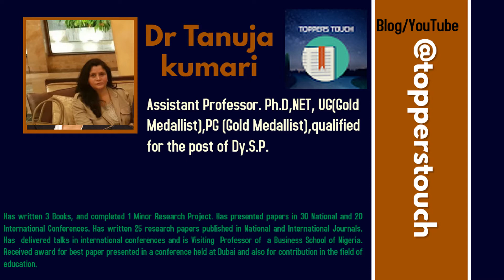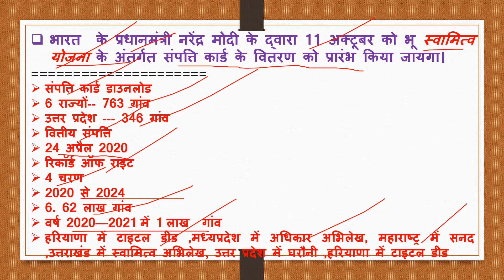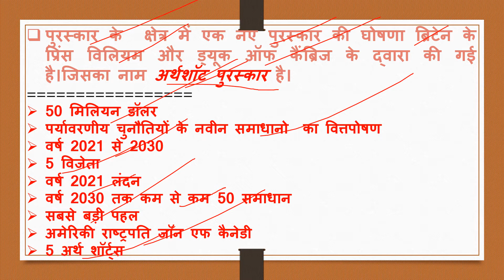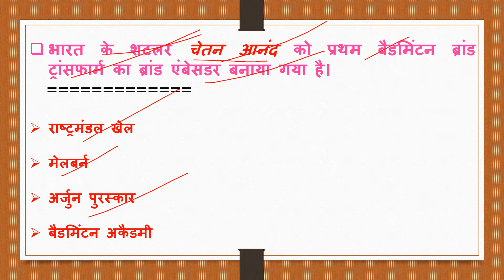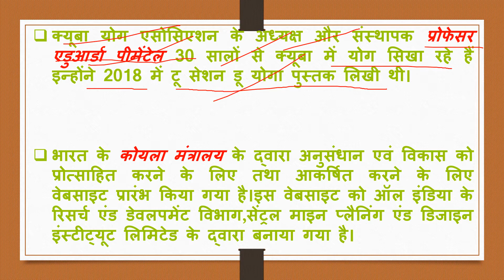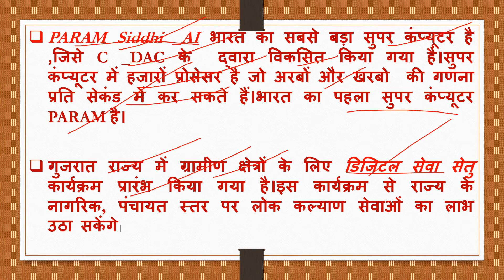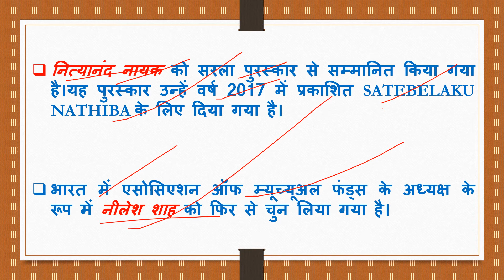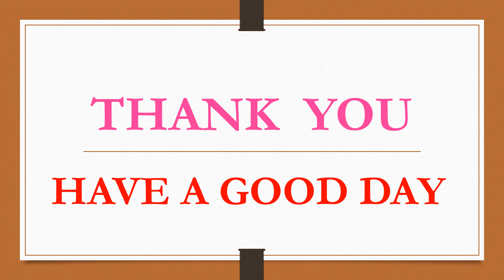CURRENT AFFAIRS 11 OCTOBER 2020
This video is about current affairs which is important for all the candidates who are preparing for various competition exams such as UPSC,,IAS, JPSC,BPSC, SSC,RRB,IBPS, and other such exams. The preparation of the current affairs is most important and I hope this video will be helpful for the candidates.

I am also sharing the link of the History channel of telegram ,where you can ask questions. with your name and place .Questions will be answered in the due course